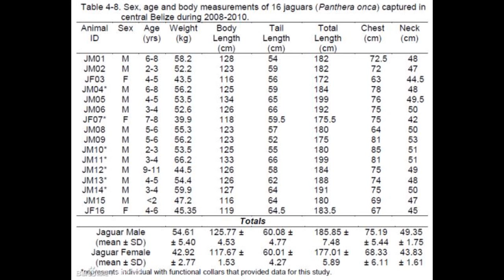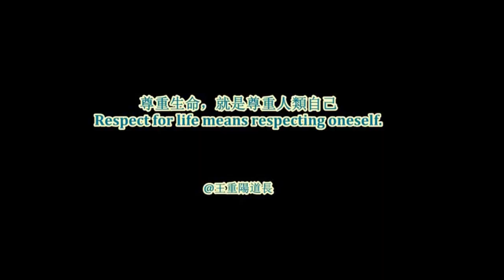伯利茲中部美洲豹的體型數據Body size data of jaguar in central Belize